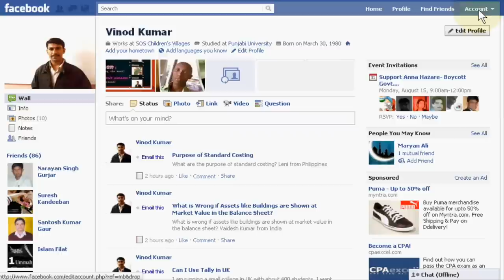How To Hide friends list on Facebook (Aug. 2011)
Privacy is being a major concern when our social life on the web is increasing rapidly. Any information about us that is displayed on the web, will be available to anyone, if it not properly secured. And this information can be handled by malicious users and it could work against us.